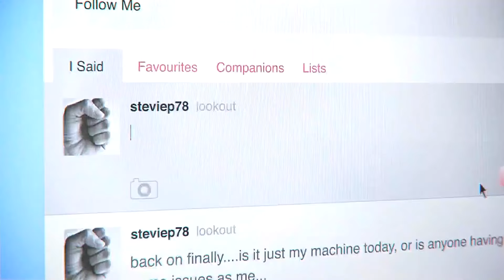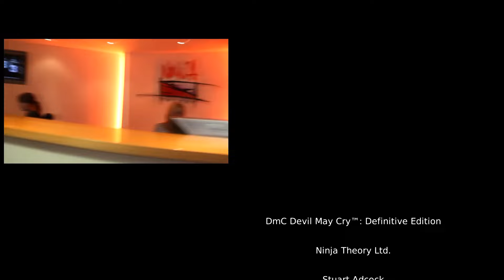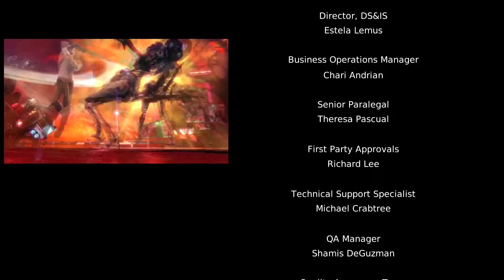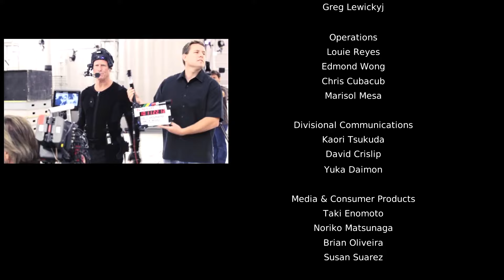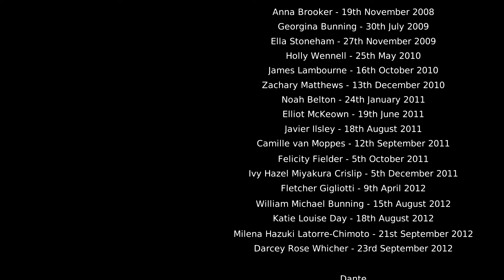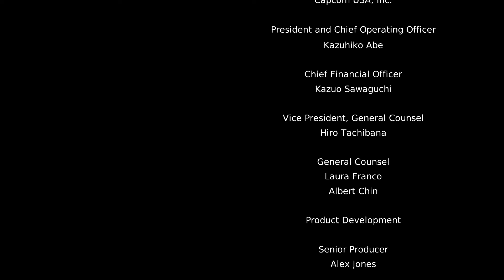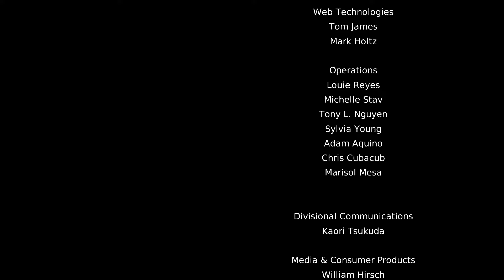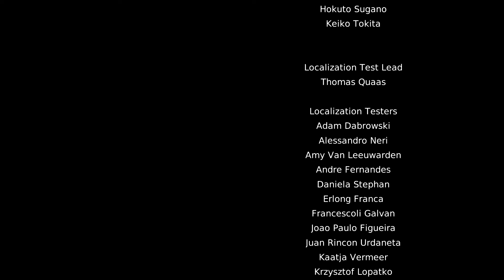DMC Devil May Cry Part 11: The Beginning of a Rivalry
Defeating Mundus and…